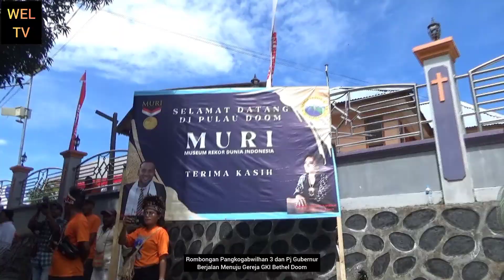Panglima Kogabwilhan 3 & Pj Gubernur Jalan Menuju Gereja GKI Bethel Doom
Disambut Meriah Oleh Warga Pulau Doom Di Sepanjang Jalan Menuju Ke Gereja GKI Bethel Doom